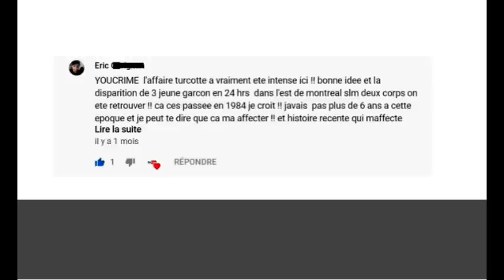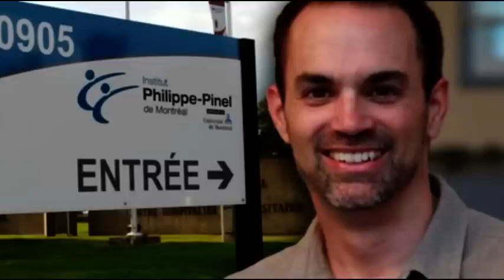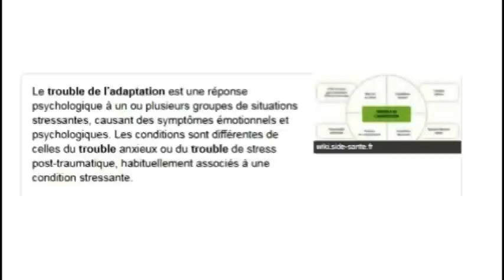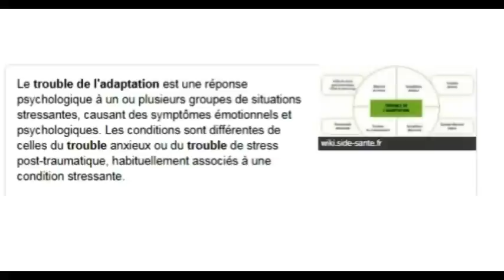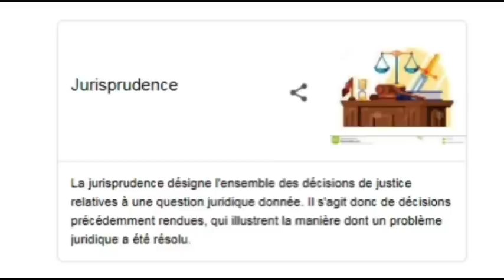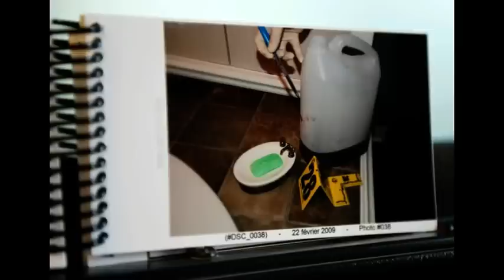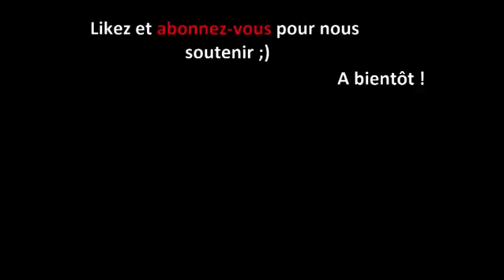Guy Turcotte : L'histoire d'un infanticide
Comment un médecin et bon père de famille peut-il commettre l'irréparable ?

Cette sombre affaire de vengeance a secoué le Canada tout entier, jusqu'à remettre en cause tout un système judiciaire.

Comment peut-on tuer et être libéré dans la foulée ?

Découvrez aujourd'hui la "Triste Histoire" des enfants Turcotte.

Youcrime est une chaîne de reportages de faits divers

Chaque semaine nous postons 2 vidéos (mardi 14h30 et samedi 14h30).

Nous essayons de vous fournir :

- des contenus inédits encore jamais vu sur le Youtube Français

- les crimes qui font l'actu…. des portraits de personnes qui ont fait l'actu